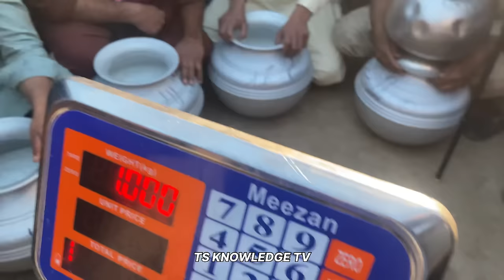New World Record 36.950 Kg Milk /Day Live Milking of Mastani Buffalo of Haji Iftikhar Ahmed Bagri Sb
buffalo videos,
buffalo fight,
buffalo farm,
buffalo cartoon,
buffaloes,
buffalo farming in pakistan,
buffalo farm in pakistan,
buffalo animal,
buffalo artificial insemination,
a buffalo kills a lion,
a buffalo versus a lion,
a buffalo versus a bull,
a buffalo sound,
buffalo buffalo,
buffalo baby,
buffalo business in pakistan,
buffalo breeds,
buffalo birth,
buffalo business,
buffalo baby birth,
buffalo cow,
buffalo dairy farm,
buffalo dairy farm in pakistan,
buffalo delivery,
buffalo delivery video,
buffalo diseases and treatment in urdu,
buffalo eating grass,
buffalo eating food,
buffalo exercise,
buffalo eye infection,
buffalo ear infection,
buffalo for sale,
buffalo for sale in pakistan,
buffalo fight with lion,
buffalo farm house,
buffalo giving birth,
buffalo give birth baby,
buffalo ghee,
buffalo grass,
buffalo giving birth to calf,
g buffalo pellets,
buffalo hunting,
buffalo heat,
buffalo horn,
buffalo history,
buffalo in pakistan,
buffalo in water,
buffalo injection,
buffalo in india,
buffalo in car,
buffalo in sindh,
buffalo in jungle,
buffalo in pakistan for sale,
buffalo jungle,
buffalo joti,
buffalo jota,
buffalo kids,
buffalo ka ilaj,
buffalo ladai,
buffalo loading,
buffalo love,
buffalo loose motion treatment,
buffalo laga de,
buffalo laga do,
buffalo mandi,
buffalo milk,
buffalo milking by hand,
buffalo mandi in pakistan 2021,
buffalo milk competition in pakistan,
buffalo milk machine,
buffalo movie,
buffalo mandi in punjab,
buffalo nili ravi,
buffalo not eating food,
buffalo national geographic,
buffalo on installments,
buffalo or cow,
buffalo online,
buffalo farm,
a buffalo giving birth,
buffalo business,
buffalo breeding in pakistan,
buffalo birth,
buffalo bull in pakistan,
buffalo dairy farm,
buffalo delivery,
buffalo delivery video,
buffalo gas problem,
buffalo heat,
dairy milk,
dairy farm,
dairy farming in pakistan,
dairy queen,
dairy business,
dairy business talks,
dairy buffalo farm,
dairy cow,
dairy cream,
dairy cow mandi 2021,
dairy cattle farm,
dairy cow sale purchase,
dairy cattle,
dairy decorating ideas easy,
dairy equipment,
dairy expert,
e diary channel,
dairy farm business in pakistan,
dairy farm shed design pakistan,
dairy farm banane ka tarika,
dairy farm cow,
dairy goat,
dairy guide,
dairy girl,
dairy group,
dairy hub,
dairy hindi,
diary hacks,
dairy herd management,
h f cow dairy farm,
dairy in pakistan,
diary ideas,
dairy industry in pakistan,
dairy information,
dairy info,
dairy jobs,
j k dairy farm,
j k dairy,
dairy king lahore,
dairy king milk,
dairy ka business,
dairy kaise start kare,
dairy kaise shuru kare,
dairy ka business kaise start kare,
daily pakistan,
dairy pure milk,
dairy queen tiktok,
arjun murrah bull,
murrah bull,
buffalo farm,
punjab murrah dairy buffalo farm,
buffalo,
indian murrah buffalo,
water buffalo,
jat buffalo farm,
sardar bull,
strong bloodline bull,
bull semen,
murrah bulk semen,
dairy farm buffalo matting,
sunny leon,

jersey milk,
desi cow,
cow brush,
cow feed,
sahiwal cow price,
cow grass,
cow mandi,
jersey cow price, american cow,
beef cow,
milk cows,
hf cow price,
desi cow milk,
highest milk producing cows,
a2 desi cow milk,
cow market,
best cow,
fat in cow milk,
desi cow price,
fat in buffalo milk,
holstein friesian cow,
Modi bull,
cow,
buffalo,
heifer,
jersey cow,
gir cow,
holstein friesian cow, dairy cattle,
sahiwal cow,
holstein cow,
sahiwal cattle,
hf cow,
cow farm,
dairy cow,
milk cow,
cow meat,